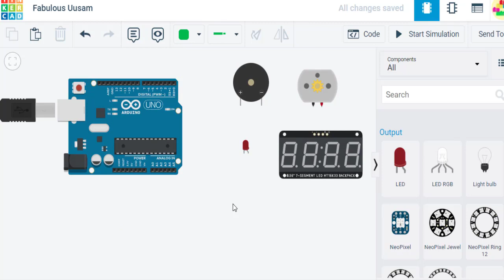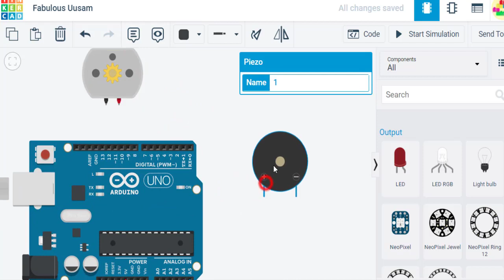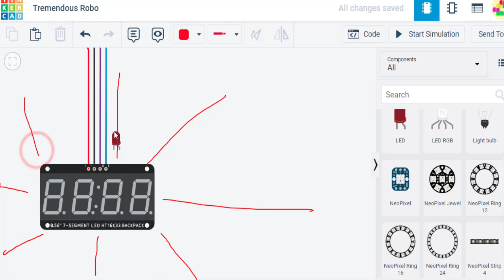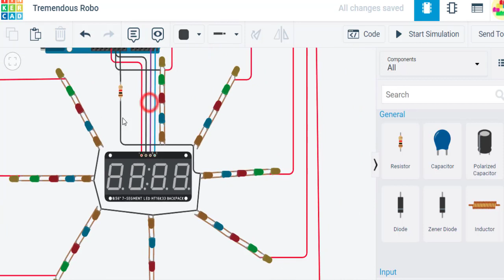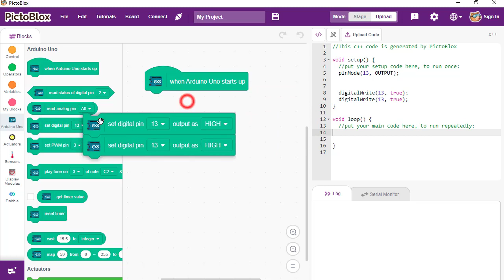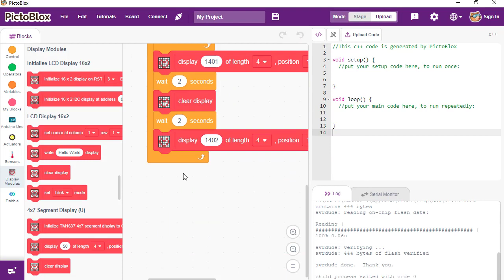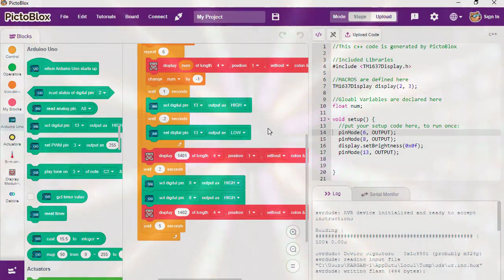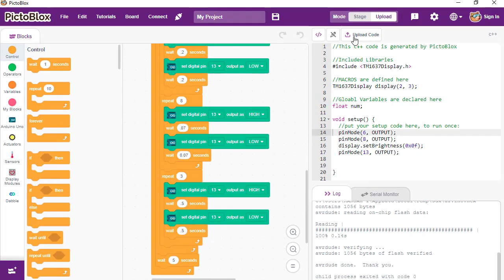Coding Arduino with Blocks-7-arduino and norooz برنامه نویسی آردوینو با بلوک - 7-نوروز با آردوینو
arduino programing with blockbase coding in pictoblox
arduino course for students
Arduino programming course with blocks (pictoblox)
session 7 :
Coding a project with Arduino and Seven Segment on the topic of Iranian Nowruz celebration

دوره اموزش برنامه نویسی برد آردوینو با کمک بلوک ها ( بلاک بیس )
جلسه 7
ساخت یک پروژه با آردوینو با موضوع نوروز

هدف ایران استیم آموزش مهارت های عصر دیجیتال (قرن کامپیوترها ) به کودکان و نوجوانان عزیز فارسی زبان است
استیم یک رویکرد نوین آموزشی است که از 5 بخش اصلی دانش ، تکنولوژی ، مهندسی ، هنر و ریاضیات و با کلی زیر مجموعه تشکیل شده است و مهمترین ویژگی این رویکرد آموزشی کاربردی بودن آن آموزش در دنیای واقعی و زندگی انسان است
به عبارت دیگر به کودکان ونوجوان آموزشی داده نمیشود مگر اینکه اول کاربرد آن آموزش را درک کنند و بعد آنرا یاد بگیرند
توی این فیلم مفصل در مورد رویکرد آموزشی استیم و ویژگیهاش صحبت کردم
مجموعه ایران استیم قصد دارد متناسب رویکرد آموزشی استیم و همچنین نیازهای قرن 21 یعنی عصر کامپیوترها ، در زمینه های دانش ، تکنولوژی ، مهندسی ، هنر و ریاضیات فیلم های آموزشی کاربردی  تهیه و منتشر کند
اما نکته مهم اینه که برای تمامی این آموزش ها میخوایم از نرم افزارها و سایت های بلاک بیس ( شبیه اسکرچ ) استفاده کنیم که اکثرشون رایگان هستن و برای آموزش کودکان ونوجوانان دنیا متناسب مهارت های عصر دیجیتال یا قرن 21 ساخته شدن که با توجه به علاقه کودکان ونوجوان امروز به موبایل ها و کامپیوتر ها ، میتونن بسیار کاربردی و مفید باشن